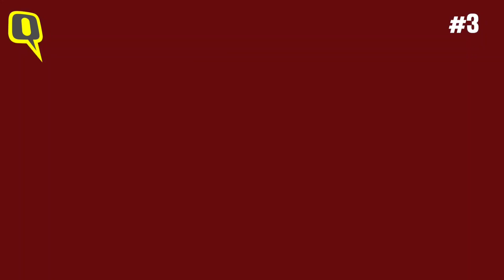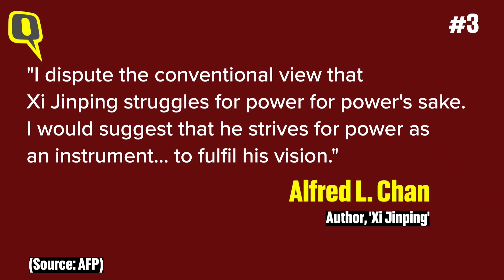Xi Jinping Secures 3rd Term as Chinese Prez; Why is this a Historic Moment?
Raising his right fist and placing his left hand on the copy if China’s Constitution, Xi Jinping took oath as China’s president for a ‘contentious’ third term on 10 March 2023. Why was this a historic moment and what does President Jinping bring with his revolutionary and unquestioned style of leadership? Watch this video to know more.